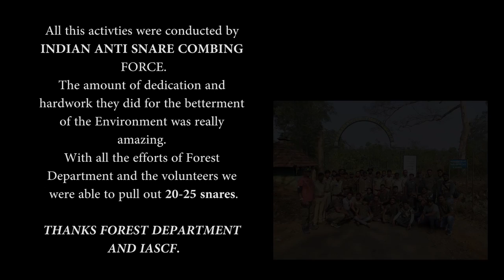A Day inside Forest, removing snares and learning about forest life || Vlog No.3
Hello Everyone.
Here is my another vlog, where I had been to Nagarahole Forest in order to help mother nature. We had been to there to remove snare and learn more about forest.
So in this video I'll be sharing the knowledge of whatever I learnt in forest.
Love Y’all. Thank You!